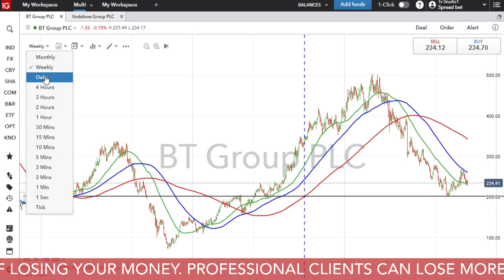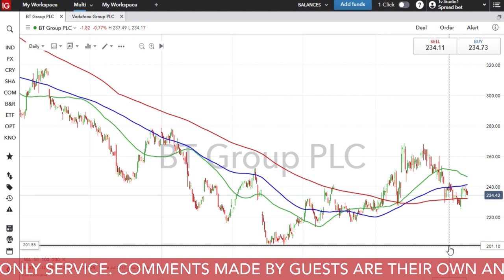BT, dogged by burgeoning costs, looks to new CEO for guidance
As one CEO leaves, the next prepares to take office at BT Group as the company continues to suffer the effects of expanding an ever-faster and more costly broadband network, the prospects of more costs to go to 5G and a ballooning pension deficit. IGTV’s Jeremy Naylor looks back at the share price during Gavin Patterson’s role. Where now?